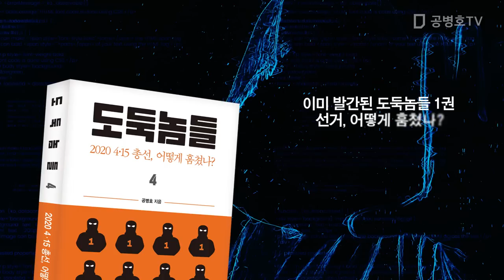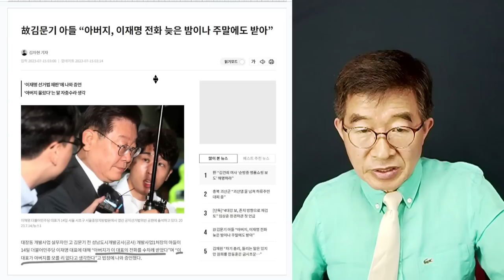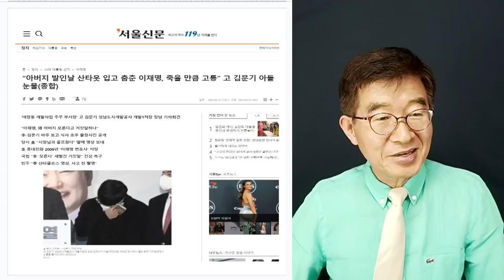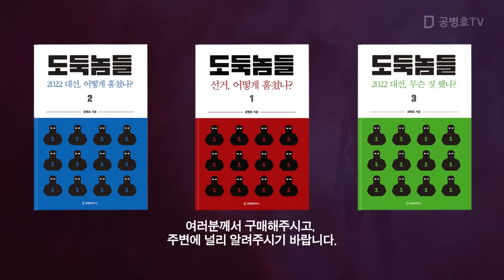이재명, 묵묵부답 / 고 김문기 씨, 장남 법정 증언 / 뭔, 할 말이 있었겠나! / 구구절절이 사실인데 [공병호TV]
Bitcoin : 3MTW849AkP2ftLeSK2teZHMmzLu7Z83s9U